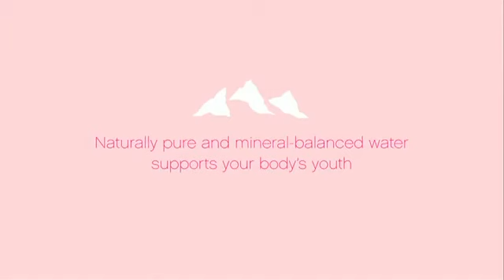Funny Video Ever